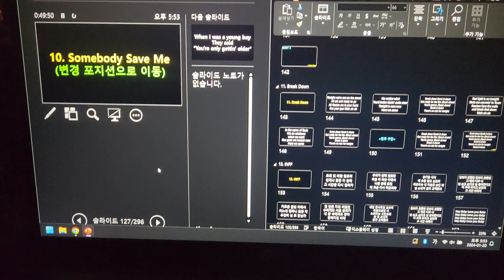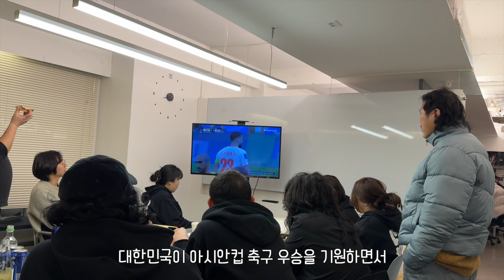매니지먼트팀은 주말을 어떻게 보내는가! | 롹자지껄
록뮤 선정 손세차의 달인 1위 🚗💧